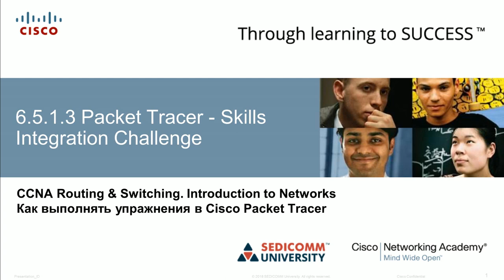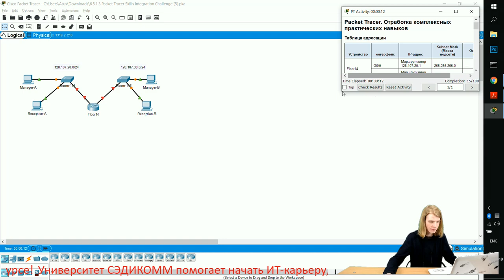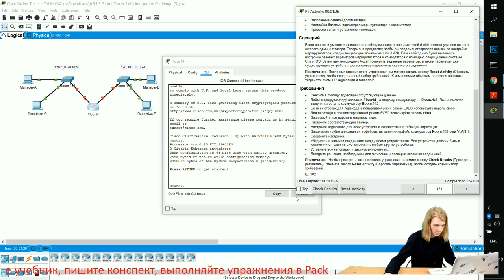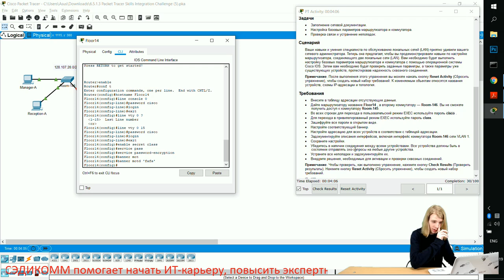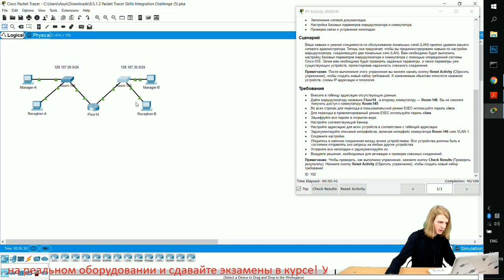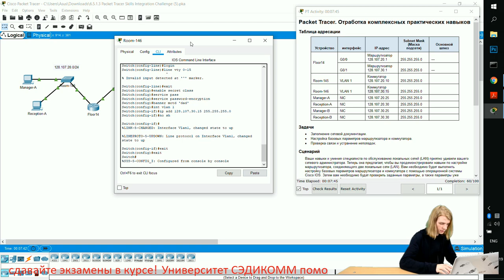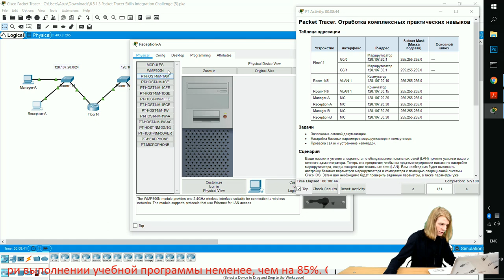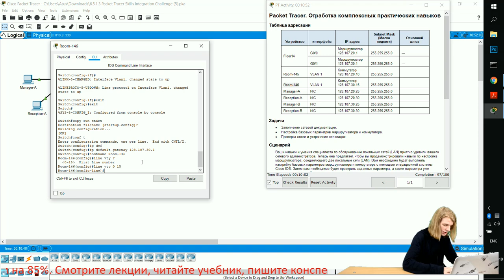Курс Молодого Бойца Часть 1 2020 CCNA 1 ITN 6.5.1.3 Packet Tracer - Отработка практических навыков